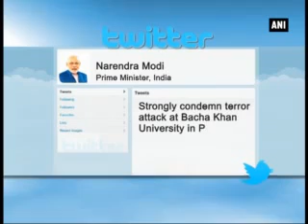PM Modi condemns Bacha Khan University terror attack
Prime Minister Narendra Modi on Wednesday strongly condemned the terrorist attack on Bacha Khan University in Pakistan. Strongly condemn terror attack at BachaKhanUniversity in Pak. Condolences to families of deceased.